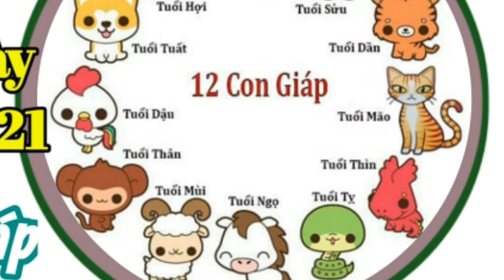Tử Vi Ngày 10/10/2021 của 12 Con Giáp